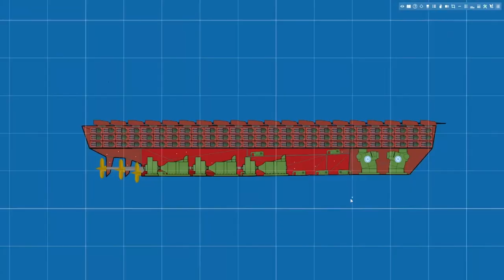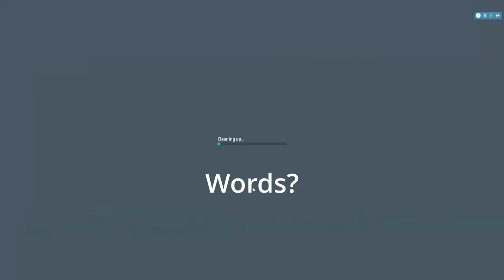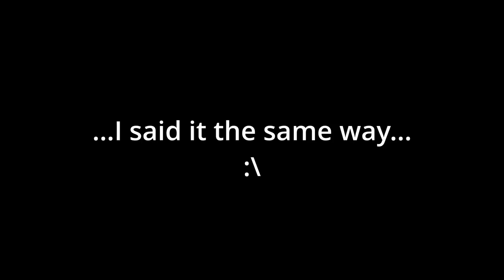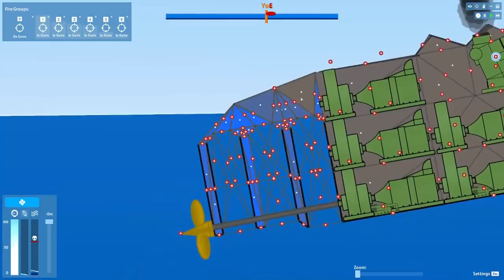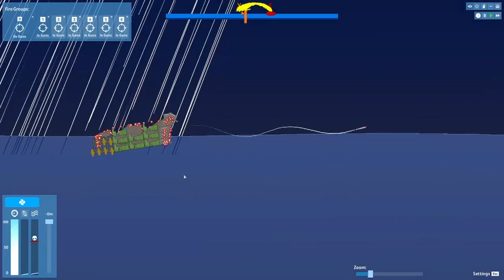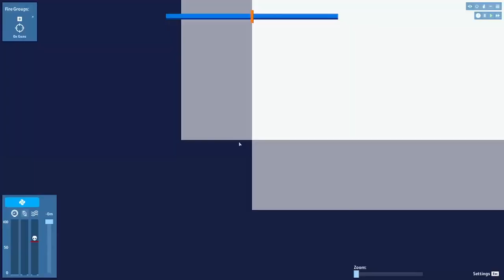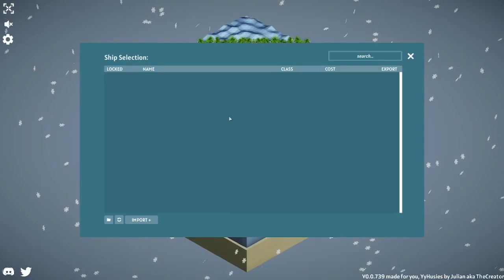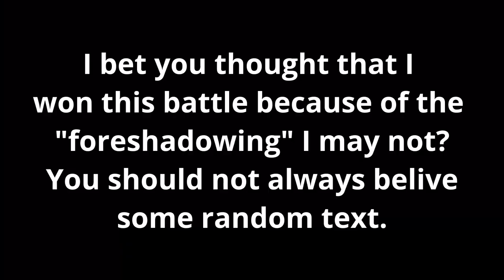I created CRAZY ship ANNIHILATORS in Ships At War!!!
In this SAW video, I designed and built two INSANE boat DESTROYERS!